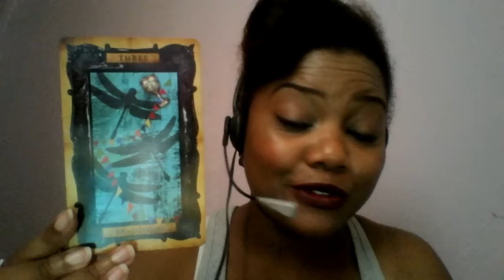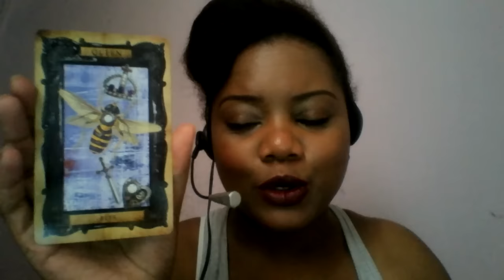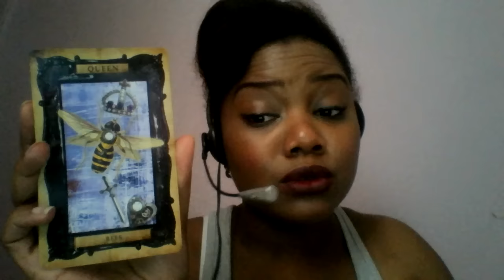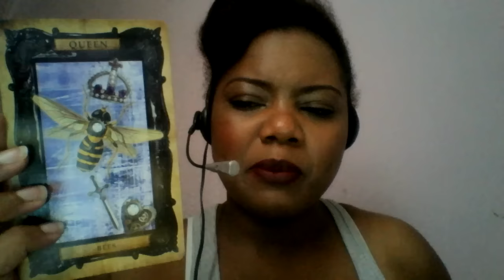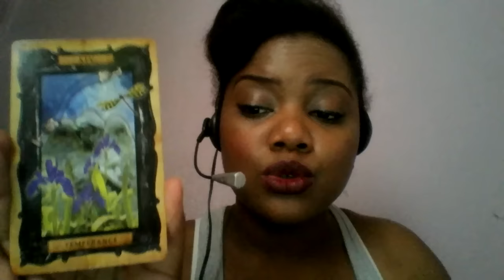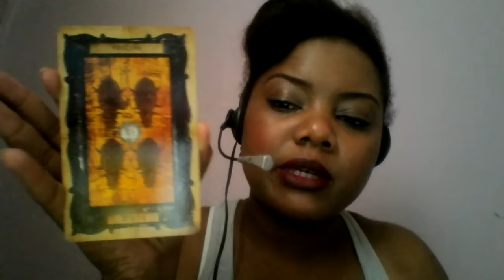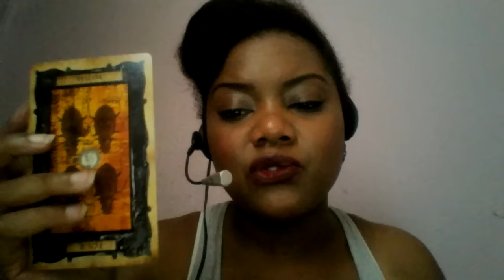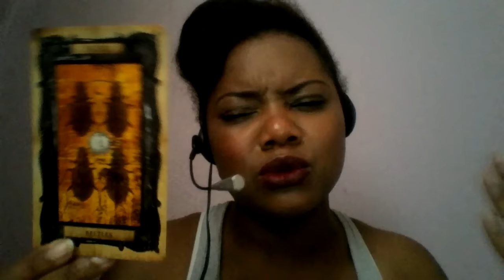Sagittarius August monthly reading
For a discounted personal five card reading please visit my